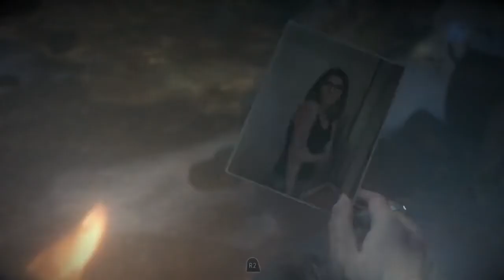NEEEE JOH, IS HIJ DE KILLER?? UNTIL DAWN #7